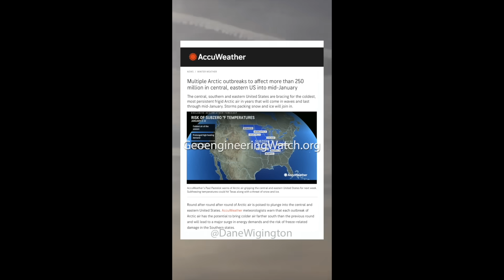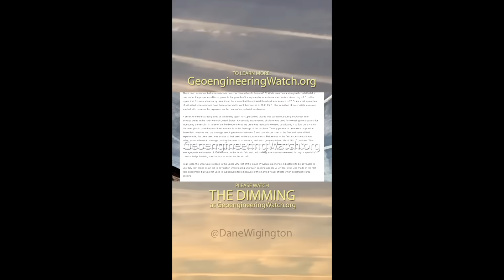Engineering Winter Fog, 90 Second Alert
To read or post comments on this video, please go directly to the article

Extreme and persistent winter fog, natural or manmade? The climate engineers have the power to chemically cool down surface temperatures when enough atmospheric moisture is available to them. The more heavily and extensively the geoengineers utilize chemical ice nucleating materials, the more extreme the surface cooling that they can create. This is not speculation, it’s verifiable fact, proven by patented processes of climate modification and related lab testing. The abrupt chemical cooldowns can and are spawning extreme and lingering surface fog scenarios.
All are needed in the critical battle to wake populations to what is coming, we must make every day count. Share credible data from a credible source, make your voice heard.
Dane Wigington